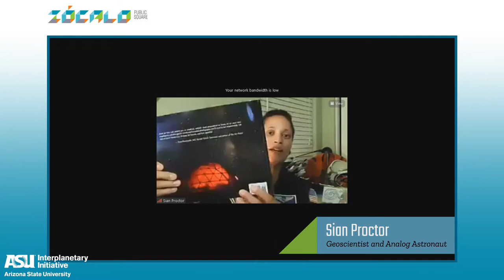Can Space Exploration Save Humanity? at Zócalo Public Square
The Outer Space Treaty of 1967 proclaimed that celestial objects are “the province of all mankind.” But so far, space travel has been a costly and exclusive province (fewer than 600 people have been in orbit). Today’s headlines about space are dominated by billionaires who dream of escaping their Earth-bound lives or providing new tourist thrills. And the biggest space travel successes in recent memory belong to robots rather than humans. How can we better use space exploration in service of all humanity, not just a favored few? What sorts of social structures and governance practices might make possible greater exploration or even colonization of space? And how might the challenges of traveling through the void of space help us survive an increasingly inhospitable climate here on our home planet?

Analog astronaut and geoscientist Sian Proctor, designer and co-founder of Space Exploration Architecture Melodie Yashar, and Lindy Elkins-Tanton, principal investigator of the NASA Psyche Mission and director of the ASU Interplanetary Initiative, visited Zócalo to discuss the next generation of space exploration and its implications for Earth. This Zócalo/ASU Interplanetary Initiative online event was moderated by Lisa Margonelli, senior editor at Issues in Science and Technology.

For a full report on the live discussion, check out the Takeaway